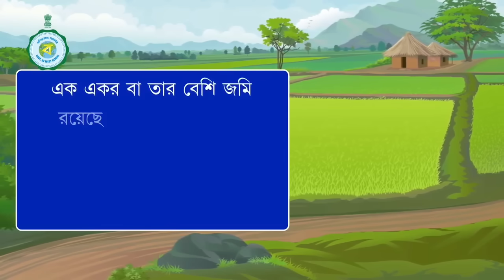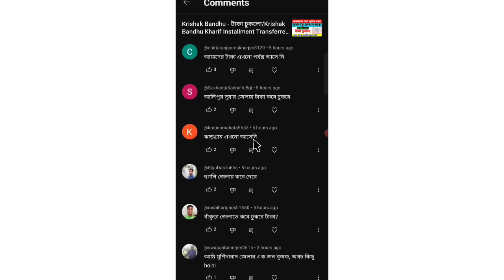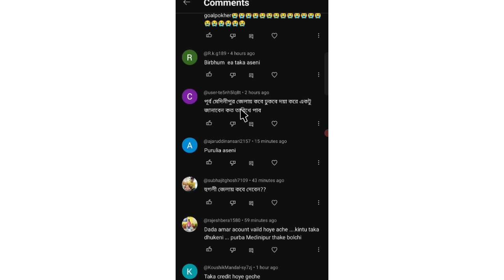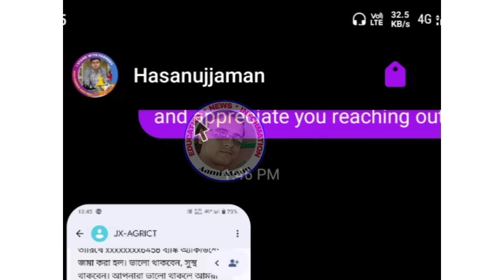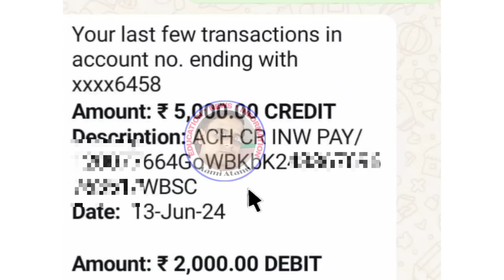Krishak Bandhu Kharif Installment Payment/Krishak Bandhu Taka Dhuklo/Krishak Bandhu Kharif Taka Elo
krishak bandhu scheme,krishak bandhu kharif installment,krishak bandhu money transfer process,ami atanu,aami atanu,atanu chakraborty, krishak Bandhu Kharif Installment transferred, krishak bandhu aaj taka dilo,

                                Declaimer-